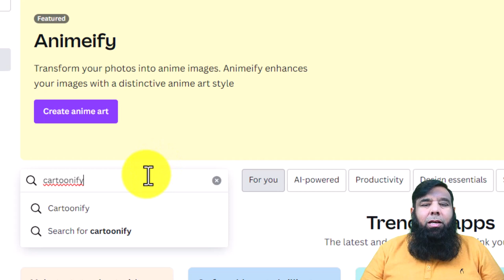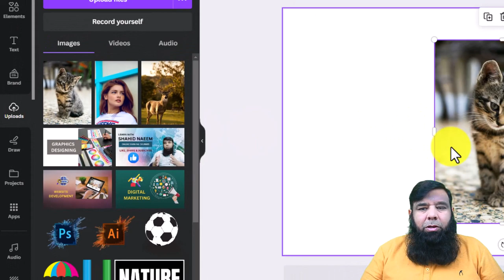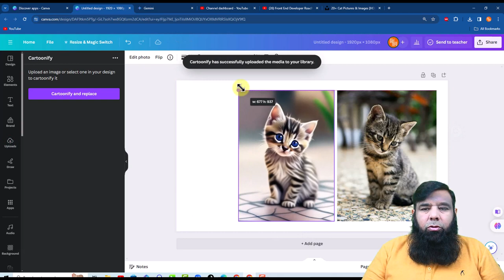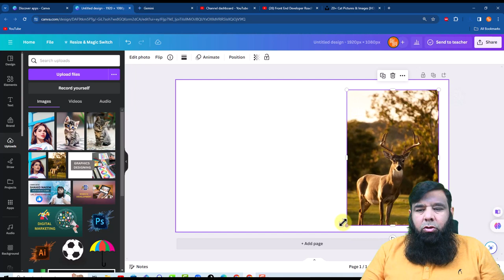Turn Any Pic into a CARTOON in Canva! ✨ Easy Step-by-Step Guide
Want to turn your photos into hilarious cartoons or stunning illustrations with just a few clicks?  This video is your guide!

Join me as we explore the amazing Canva Cartoon Effect  and unlock its secrets to cartoonizing portraits, landscapes, pets, and more!  Whether you're a design pro or a complete beginner, this tutorial will have you creating eye-catching cartoons in minutes. ⏱️

Here's what you'll learn:

Finding the perfect cartoon filter: Discover the various styles Canva offers and choose the one that fits your vision!
✨ Tweaking for perfection: Adjust colors, outlines, and details to personalize your cartoon and make it truly unique.
Beyond the basics: Explore advanced tips and tricks to add special effects, backgrounds, and text for a polished finish. ✨
Bonus: Download my FREE Canva Cartoon Cheat Sheet with handy shortcuts and extra inspiration!

No drawing skills required!  This is your chance to unleash your creativity and have fun with the magic of cartoonization! ✨

Best Regards :
Shahid Naeem